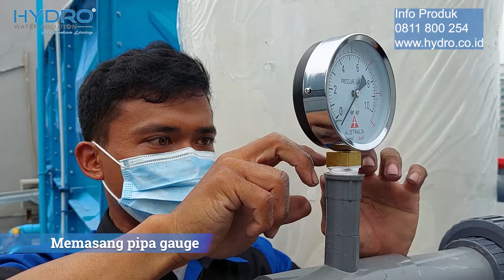PASANG STF 8 RS BHAKTI MULIA | SOLUSI AIR BAU BESI DAN TANAH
Akhirnya bisa menemukan solusi air bersih untuk rumah sakit tanpa harus merasa khawatir bahaya air kotor mengancam lagi. RS Bhakti Mulia di Jakarta Barat memilih HYDRO STF 8 dengan kapasitas filtasi 8.000 liter/jam sebagai solusi permasalahan air mengandung besi. Produk HYDRO sudah tersertifikasi HALAL MUI karena bahan yang digunakan maupun hasil air bersih yang dihasilkan aman. Yukk konsultasikan dengan CS HYDRO sekarang juga untuk mendapatkan air bersih yang berkualitas.
💰 Harga HYDRO STF 8
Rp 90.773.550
Our Services :
1. Gratis ongkir Pulau Jawa
2. Garansi media tersertifikasi halal
3. Garansi filter kita Terdaftar di HAKI jd Terhindar dr barang tiruan
4. Garansi tersertifikasi ISO
5. Sparepart tersedia karena produksi sendiri

Layanan Pelanggan:
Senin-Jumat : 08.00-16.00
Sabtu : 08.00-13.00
Minggu & tanggal merah : Libur .
✅ Kunjungi web HYDRO.
✅ Fanpage HYDRO.